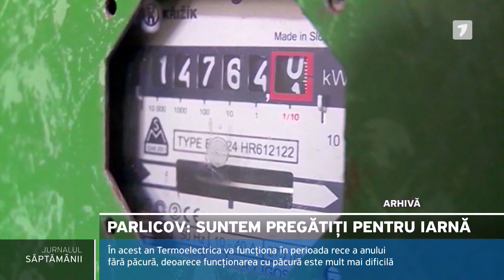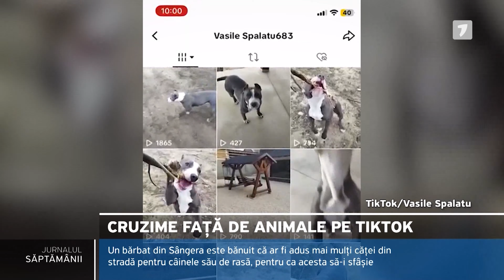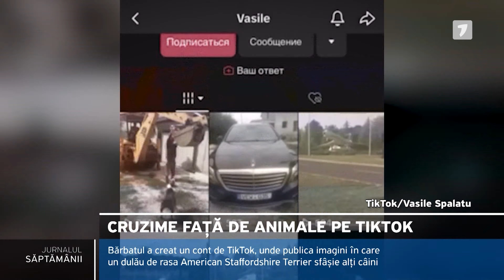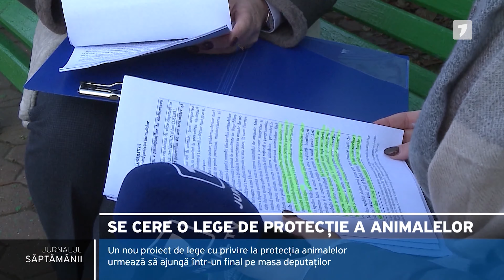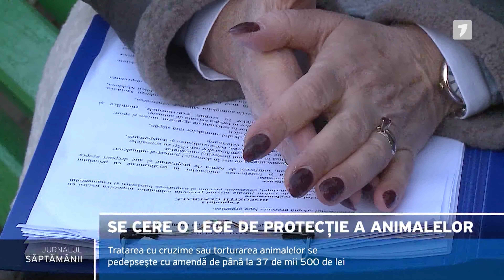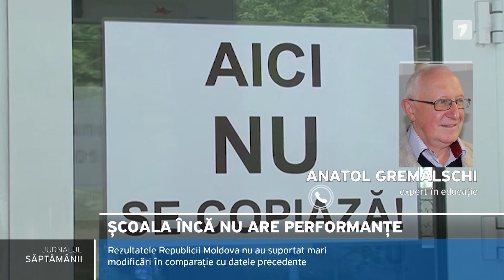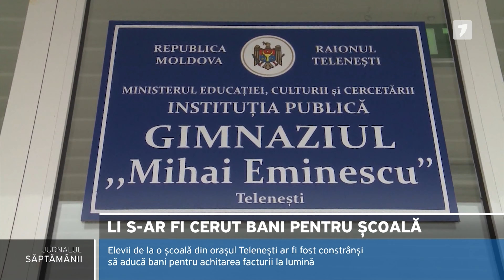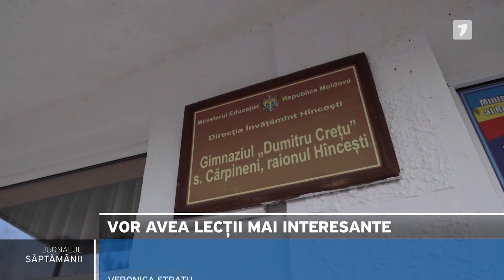Jurnalul Săptămânii, ediția din 09.12.2023